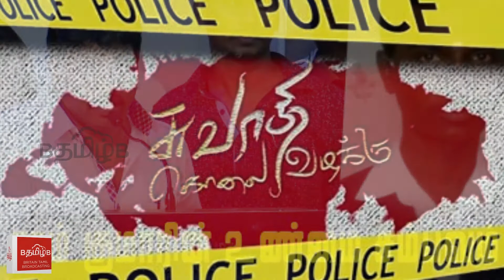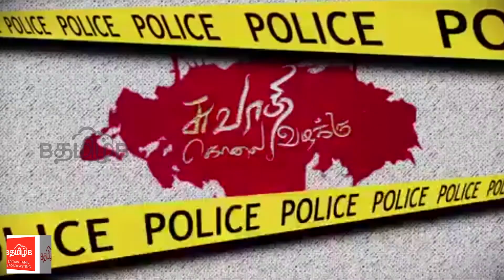Swathi Murder on Big Screen.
Swathi murder case was a big controversy case in Tamil Nadu.  This case is going to be on big screen as a movie. Please watch this video for movie trailer.